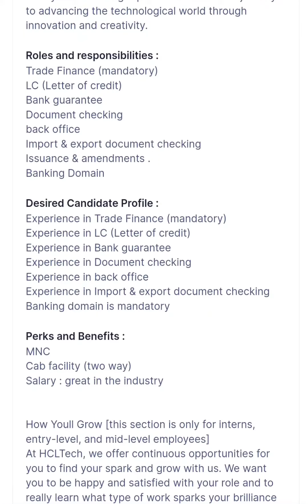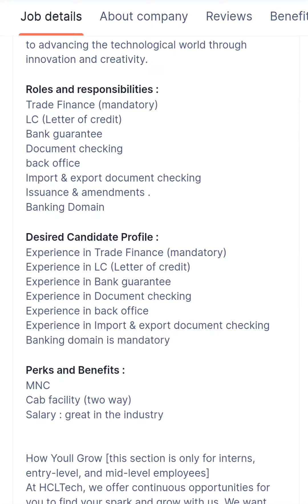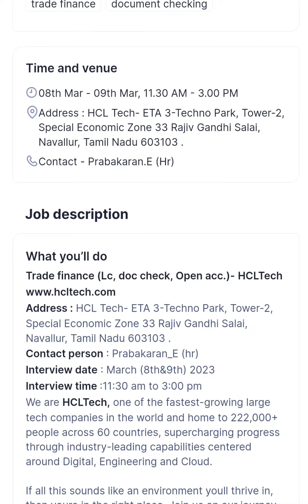HCL TRADE FINANCE || WALK IN DRIVE|| CHENNAI || PACKAGE 10LAKHS || EXP1-6 YEARS